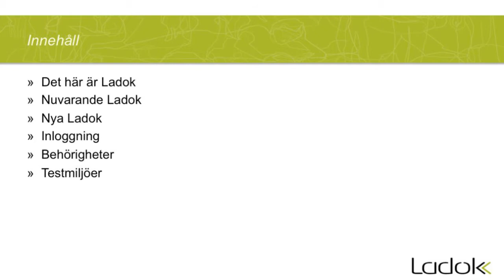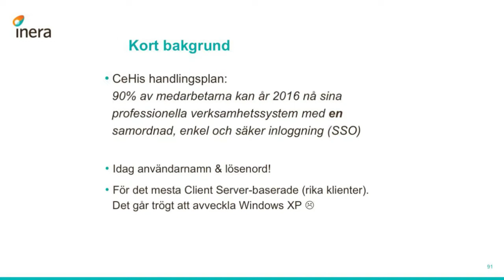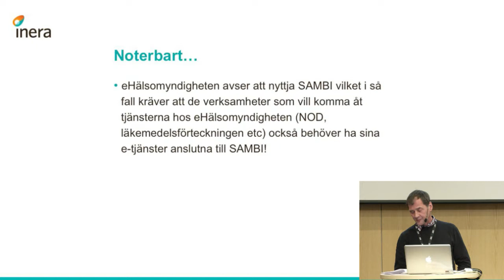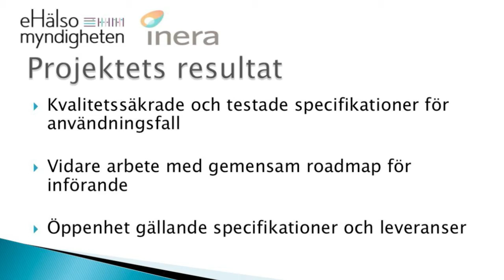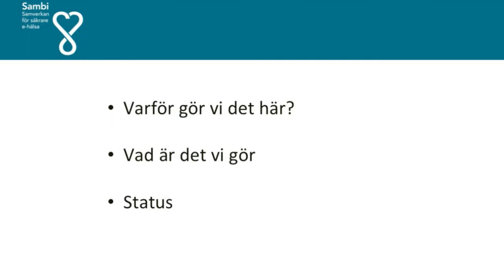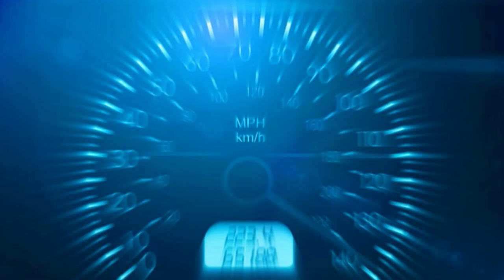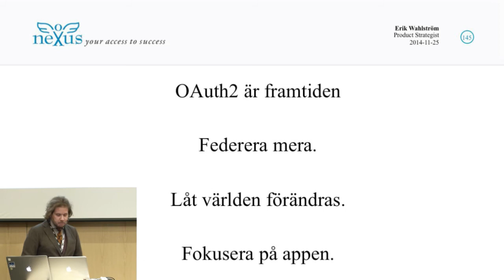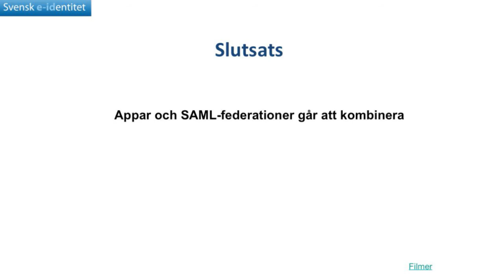Svenskt federationsforum, Erfarenhetsutbyte – Blixttal (Lightning talks), del 1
Introduktion: Staffan Hagnell

Ladok3, ett nationellt studieadministrativt system utan användarkonton, Fredrik Åslund, Umeå universitet.

Federationsanpassning av Ineras Säkerhetstjänster, Björn Skeppner, Inera.

eHälsomyndighetens och Ineras POC för web services, Conny Balazs, för eHälsomyndigheten.

En Testspecifikation för Sambis test- och demonstrationsbädd, Ulrika Ahlgren, .SE.

Appar och federationer, Thomas Nilsson och Conny Balazs, Certezza.

Säker inloggning och federerade identiteter i appar, Erik Wahlström, neXus.

Anslutning av native iOS, Android och windowsappar, Jörgen Hellgren, Svensk e-identitet AB.

Frågestund, Panel med alla talarna.